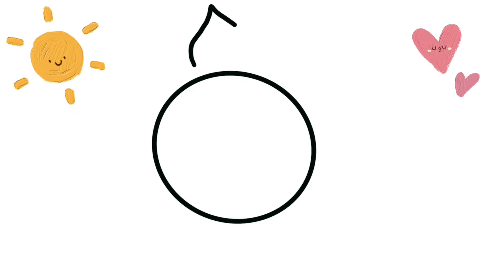Bolalar uchun Quyosh rasm chizish/drawing Sun for picture/рисунок для детей солнце